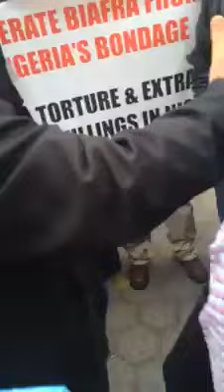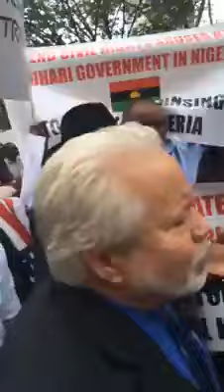BIAFRA. THIS HAPPENED IN UK . BIAFRA HAS COME TO STAY